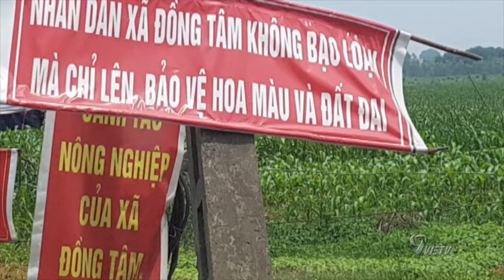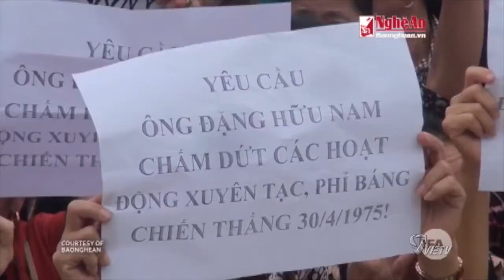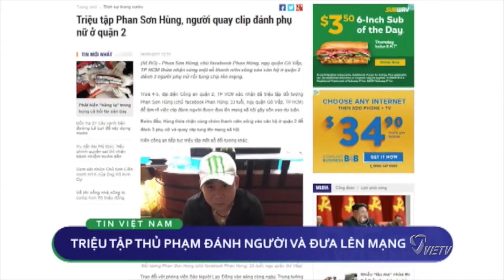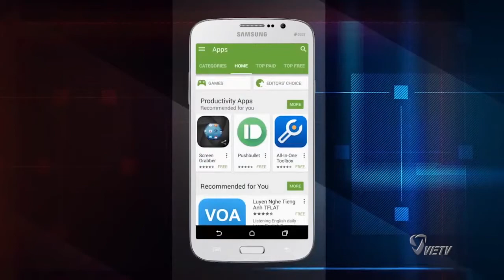Bóng Dáng Cải Cách Ruộng Đất Trở Lại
Biên soạn: Blogger Người Buôn Gió
Trình Bày: Quang Chương